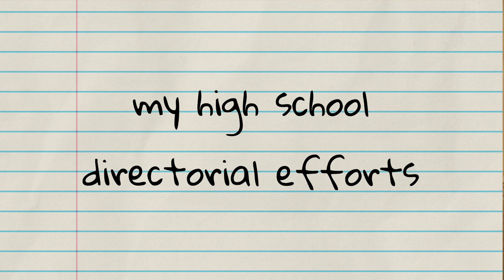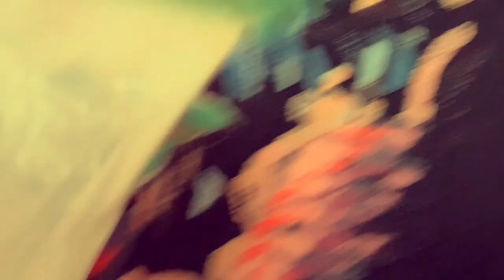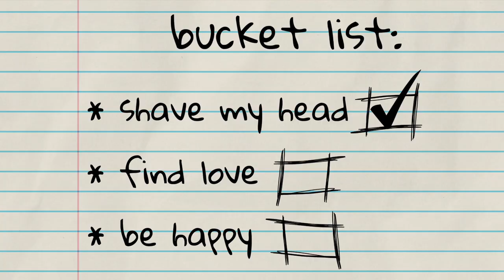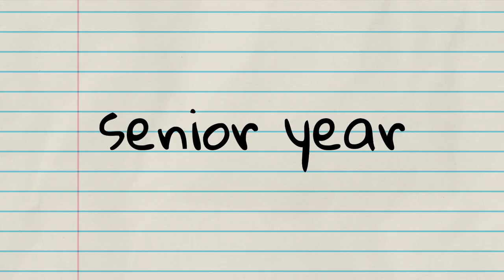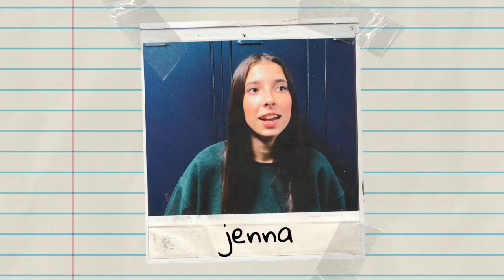My High School Directorial Efforts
I love filming things, and I've been making YouTube videos since I was 14, and throughout high school, anytime I was given the chance to film something for a project, I would take it. Over the years I actually ended up filming a decent amount of things (of varying quality) as school projects. I'm making this video as a way to look back on these when I'm old, but I figured "why not share it with the world?".  Enjoy. Maybe.

I am NOT Steven Spielberg.